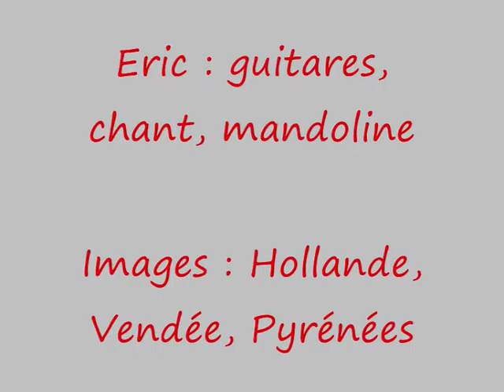Parachutes (mer et montagne)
Musique : Tennessee waltz (R Stewart/P W King - T Rossi/P Couton). Eric : guitares, chant, mandoline